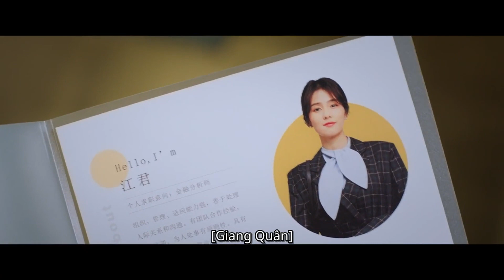Cách đặc biệt cảm ơn của Bạch Lộc | Nửa Là Đường Mật Nửa Là Đau Thương Tập 01 | iQIYI Vietnam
Giang Quân và Viên Soái là "thanh mai trúc mã"| nhưng cô lại đem lòng yêu người khác. Xa cách nhiều năm| không ngờ hai người lại gặp lại nhau ở giới kinh doanh. Anh là tinh anh trong giới đầu tư ngân hàng| còn cô là nhân viên mới nhiều chủ ý quái gở. Ai ngờ được anh trai "trúc mã" từ nhỏ đã che chở| bảo vệ cho mình| thoắt cái thay đổi| trở thành cấp trên ngang ngược| xảo quyệt. Còn hạt giống tình yêu vùi sâu trong tim hai người sẽ đâm chồi nên một mối tình hoang đường như thế nào đây?